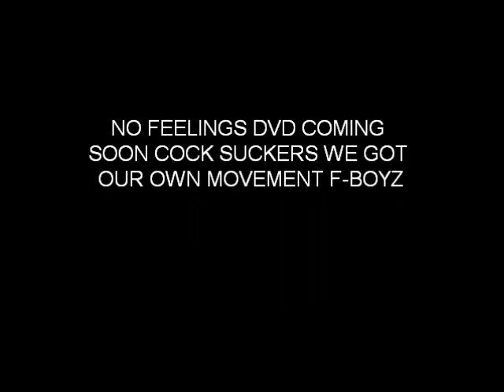MAR TV (CEEZY BANGA)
NO FEELINGS DVD VOL 1